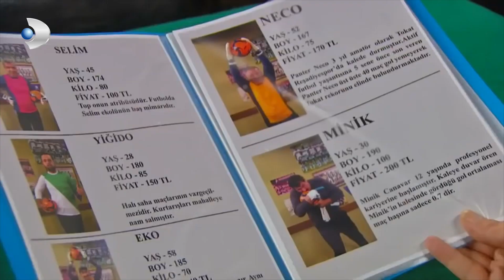Yaptıklarımız Yapacaklarımızın Teminatıdır! - Çocuklar Duymasın 51. Bölüm